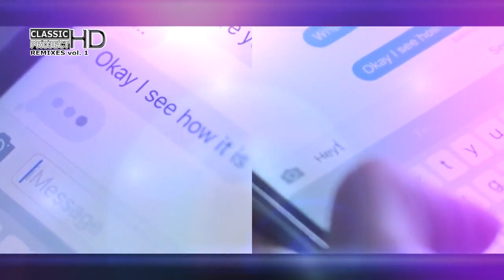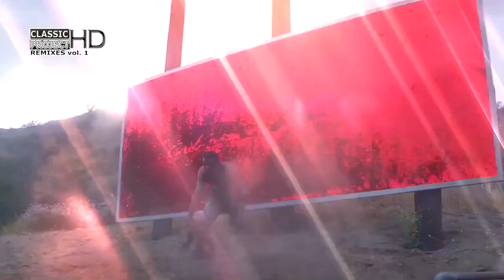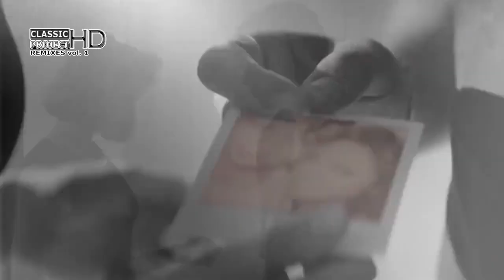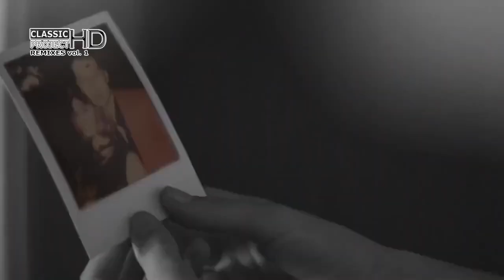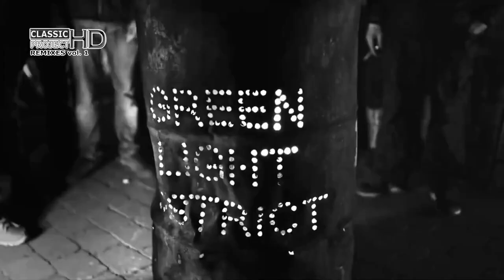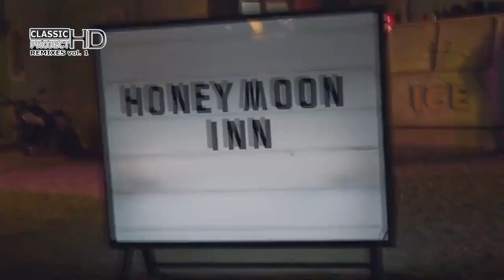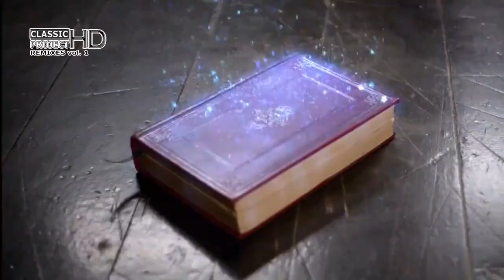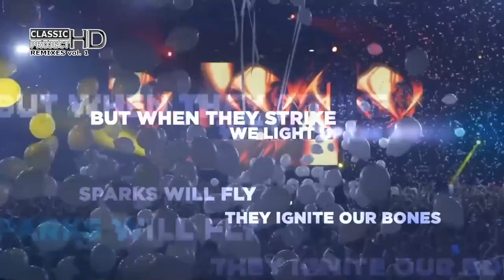Classic Project HD 9 Remixes Vol 1